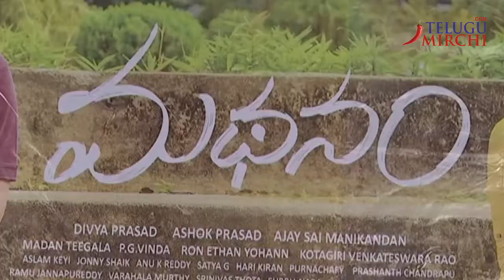Sye Raa Director Surender Reddy Superb Speech | Madhanam Teaser Launch | Telugu Mirchi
Sye Raa Director Surender Reddy Superb Speech | Madhanam Teaser Launch